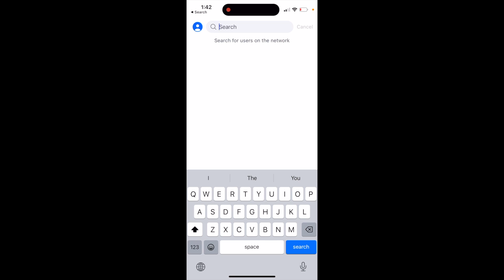Can you use hashtags in BlueSky app?